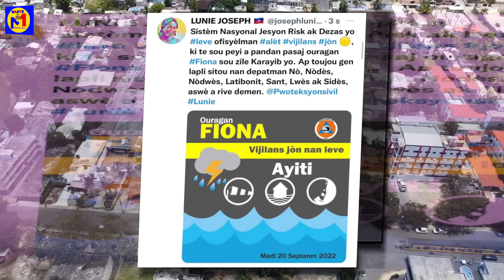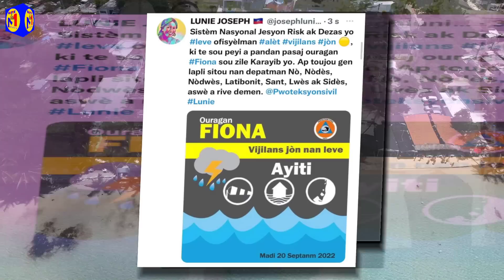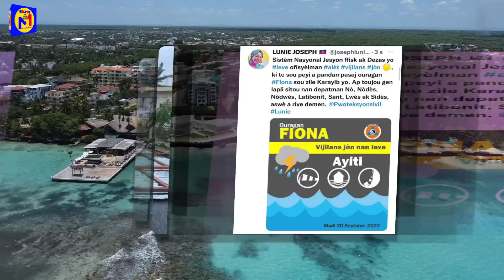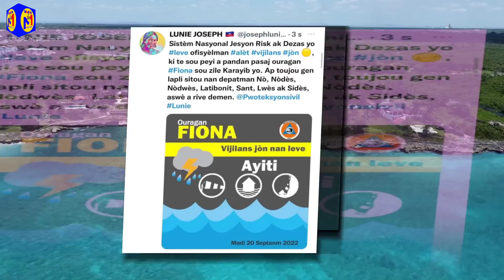aksyon sa ameriken fe la, sakaje lespri tout ayisyen, lapolis mare 12 dechoukè nan podepè